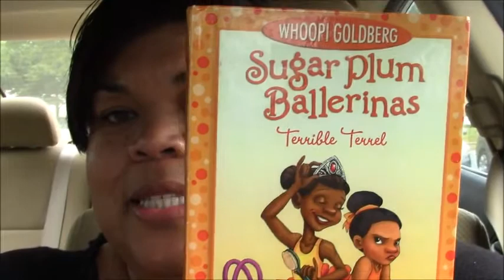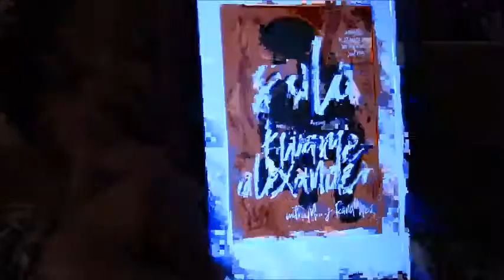April and May 2018 Wrap Up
It’s been over a month since I posted a video. Here is my wrap up for April and May 2018. I am still continuing on my readingblackout journey. How is your reading going?

WARNING: Parts of the video go in and out of focus.

Books mentioned:
Higher is waiting by Tyler Perry
Everybody’s Got Something by Robin Roberts
Bailey’s Café by Gloria Naylor
Somebody Pick up my Pieces by J.D. Mason
Sugar Plum Ballerinas: Terrible Terrel by Whoopi Goldberg
Is It Just Me?: Or Is It Nuts Out There? by Whoopi Goldberg
Solo by Kwame Alexander
A Raisin in the Sun by Lorraine Hansberry